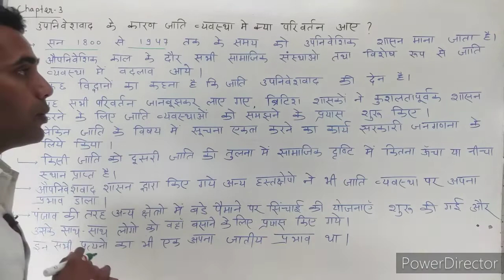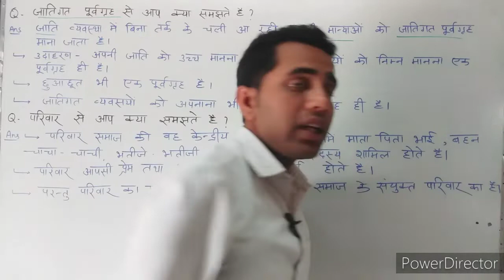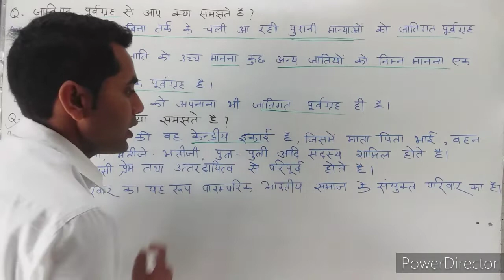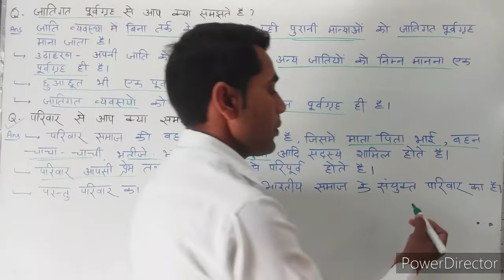समाज शास्त्र/कक्षा-12/Chapter -3|Part-1/टॉपर का फार्मूला यहाँ है/ exam 2021/ Sociology -12 Up board